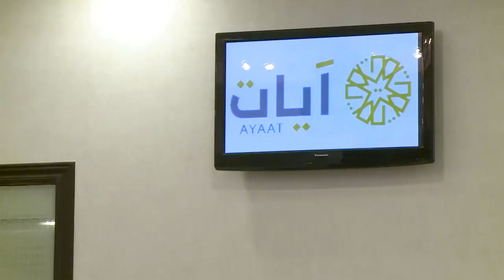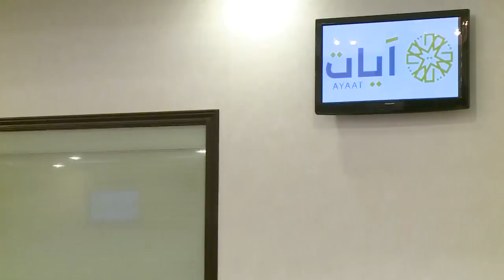اللقاء الـ 12 من ديوانية آيات بعنوان: "المهارة في قراءة القرآن الكريم .. بين المعلم والمتعلم"